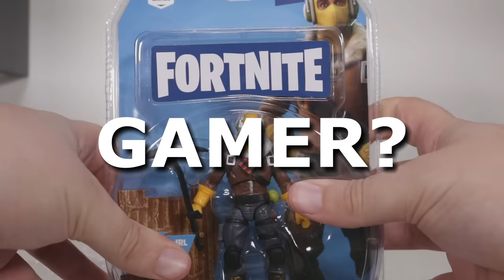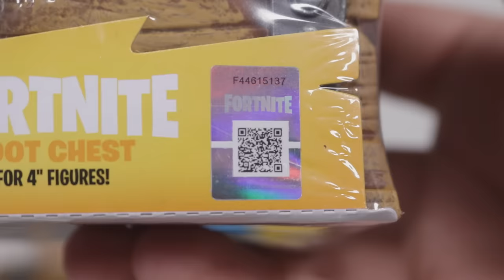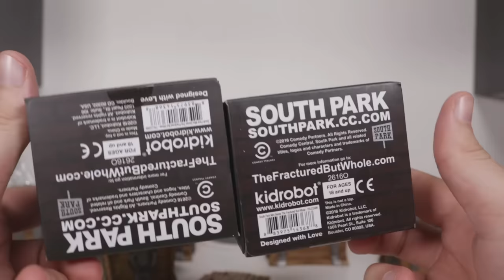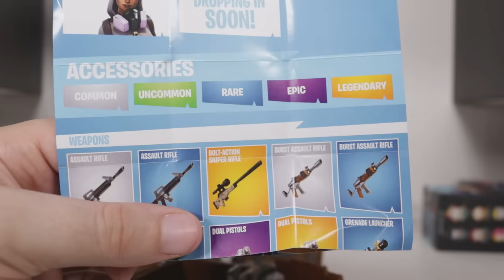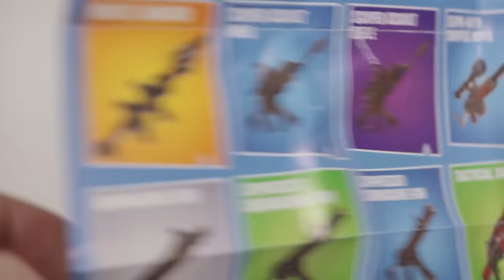Opening 5 Fortnite Mystery Mini Surprise Loot Chests!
About the Fortnite Mystery Loot Chests:
Originally released in 2017, Fortnite has become a worldwide phenomenon and one of the most popular games ever. Most well known for its amazing Battle Royale Mode, in which 100 players drop into a massive map and fight until only one remains. Players build forts, wear wacky costumes and run/glide/drive to victory!

Add to your arsenal with this Fortnite Loot Chest collectible accessory blind box. Inside you'll find an assortment of w3apons, a backpack, a map piece and a collector booklet. Each one also comes with an exclusive unlock! There are six variants to collect - grab yours today!

Includes:
4 W3apons
Legendary chase per assortment
Back Blings rarity scale
2 Building Materials
Collector's Guide